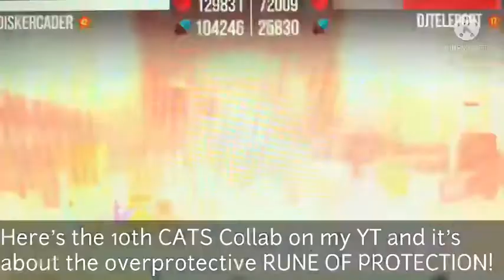RUNE OF PROTECTION | CATS Crash Arena Turbo Stars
Finally a video of the RUNE OF PROTECTION!

Please don’t make this flop, can we hit 250 views on this one? ^◡^

UUU of Germany, from Vietnam